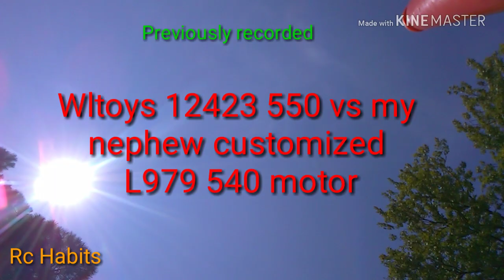TRAXXAS SLASH RIVALS! WLtoys Stc 1/12 Wltoys 12423 vs Wltoys L979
This was recorded like a month ago. Me and my nephew did a little racing. Wltoys L979 vs Wltoys 12423.